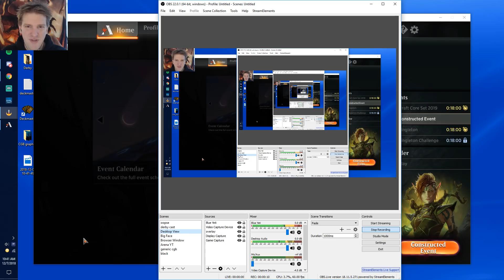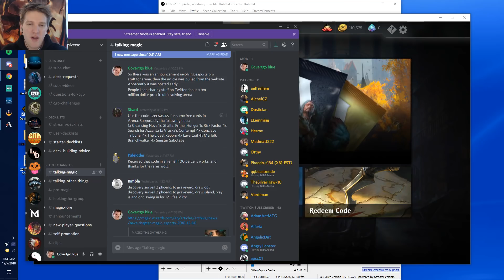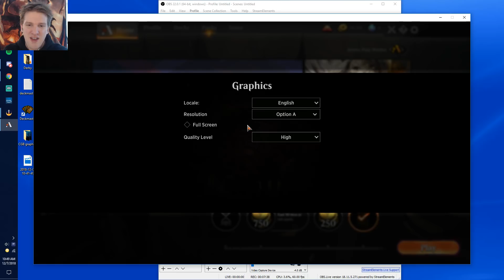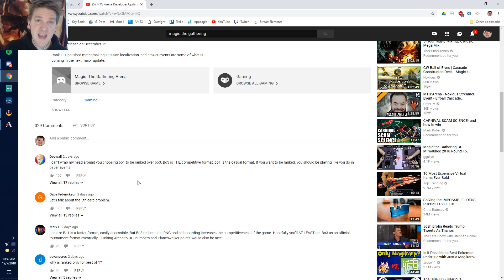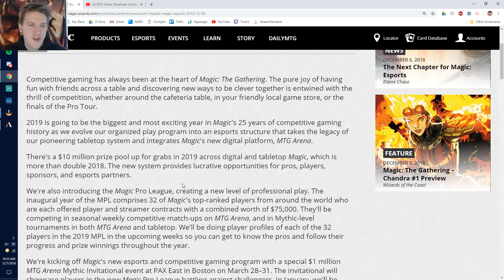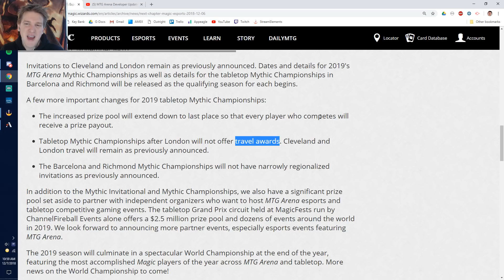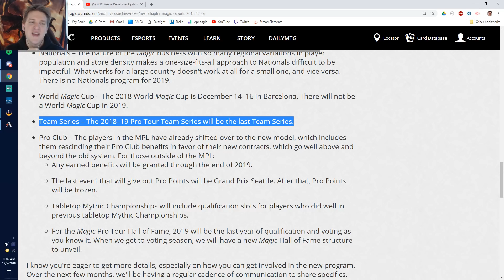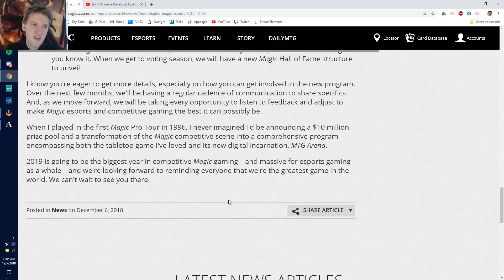A Big Update - Arena goes eSports | me vs Nox | my schedule | All talking, no gameplay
TLDW

- Enter the code gameawards to get some free cards

- I lost 0-2 to Nox, the games were bad and my computer crashed in one of them, I will not be uploading the games.

- My company, Haunted Flower, takes  a lot of my time in December, and I may miss a few video uploads.

- MtG arena's Dec 13th update will introduce a ton of changes to rank.

- There will be a competitive rank for bo1 limited and bo1 constructed

- There will be an unranked free-to-play queue you can join in constructed and limited

- Pro Tours are now called Mythic Championships

- A huge update to the pro scene, that will involve Arena a lot, you have to read it to believe it.